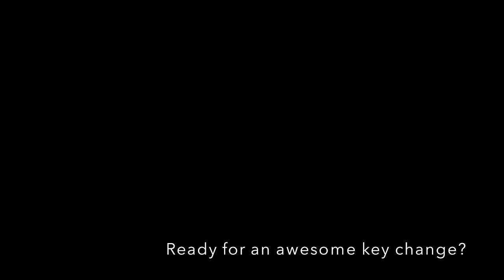Hallelujah Made Metal